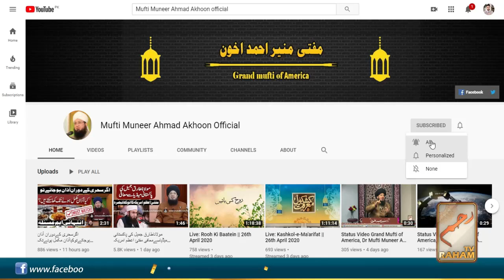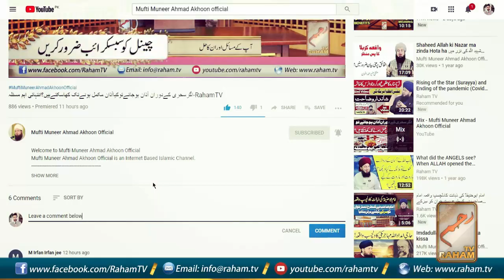Sahih Al-Bukhari.Ep#20الجامع الصحیح للبخاری